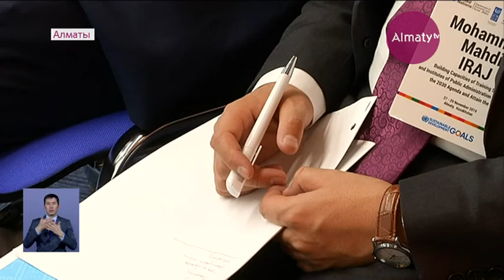Мемлекеттік қызметкерлер әлеуетін жақсарту мәселелері талқыланды (27.11.19)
Бүгін Алматыда Біріккен ұлттар ұйымының ғимаратында мемлекеттік қызметкерлердің білімдері мен біліктіліктерін, көшбасшылық қабілеттерін  арттыру мақсатын талқылауға 10-нан астам мемлекет өкілдері жиналды, деп хабарлайды Almaty.tv тілшісі.

Әр елдің өкілдері өздерінің тұрақты даму мақсаттары бойынша тәжірбиелерімен бөлісті. Ал, Әлихан Байменов Қазақстандағы тұрақты даму мақсаттарына қол жеткізу үшін сапалы мемлекеттік басқарудың маңызына тоқталып өтті.

«Мемлекеттік басқарудың сапасы өте маңызды рөл атқарады. Себебі 17 мақсаттың барлығын үйлестіруші Ұлттық Үкіметтер болып табылса, сол Ұлттық Үкіметтердің жұмыс сапасы бұл мемлекеттік қызметшілердің біліктілігімен де анықталады. Тұрақты даму мақсаттарына жету үшін біз мемлекеттік қызметшілердің де біліктілігін арттырып, оларға осы мақсаттардың бір-бірімен байланысын түсіндіруіміз керек», – дейді Астана мемлекеттік қызмет хабы басқарушы комитетінің төрағасы әлихан БАЙМЕНОВ.